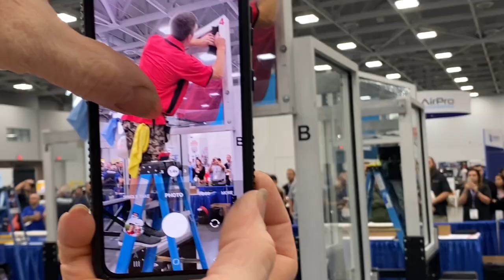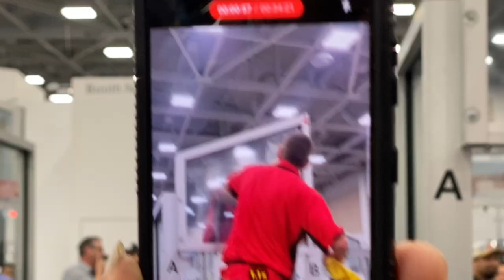WFCT 2023 Flat Glass Competition, heat two, Chris Van Sickle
Check out this video of Chris's Heat two install. We were so proud that he advanced to the second round. Chris is a past WFCT auto glass champion !